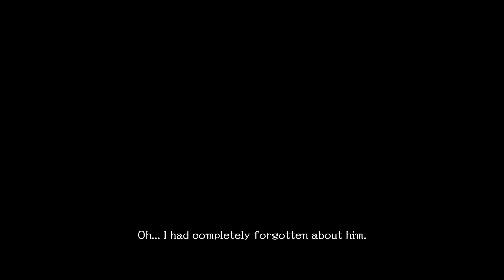ㅅㅅ SGZH School Girl Zombie Hunter (スクールガールゾンビハンター) - 5-3 Bad Feeling ㅅㅅ